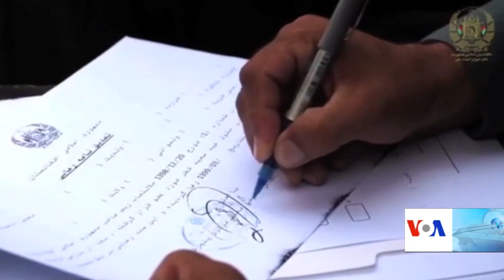مخالفت کشورهای خارجی با رهایی شماری از زندانیان طالبان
حکومت افغاستان می گوید که وزرات خارجهٔ افغانستان با  کشورهایی که مخالف آزادی شماری از زندانیان طالبان استند، گفتگوها را آغاز کرده اند. ریاست جمهوری افغانستان می‌گوید که تاکنون، دو کشور رسماً نگرانی‌های‌شان را در پیوند به رهایی این زندانیان، با حکومت افغانستان شریک ساخته اند. اما شماری از اعضای پیشین گروه طالبان می‌گویند که بر اساس فیصله لویه جرگه مشورتی صلح، حکومت افغانستان بـاید تمامی ۴۰۰ زندانی بـاقی‌مانده را رها کند تا مذاکرات صلح آغاز شود.